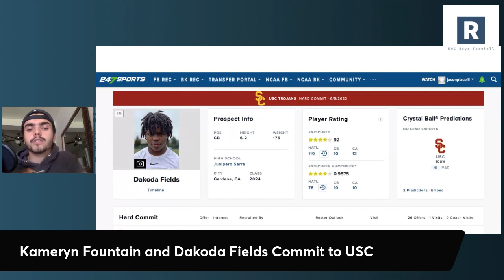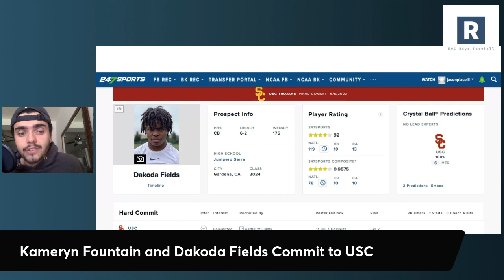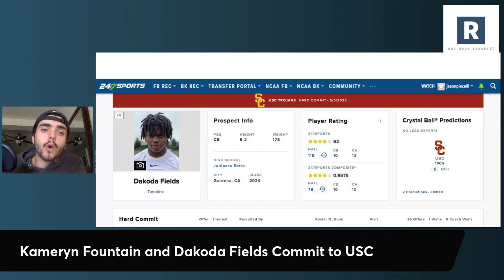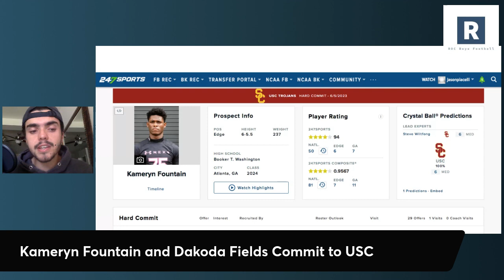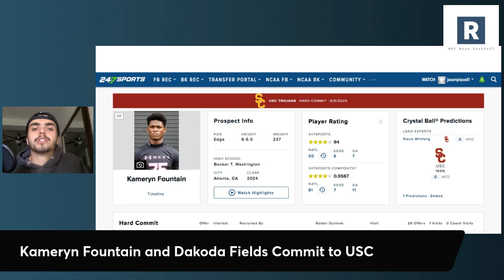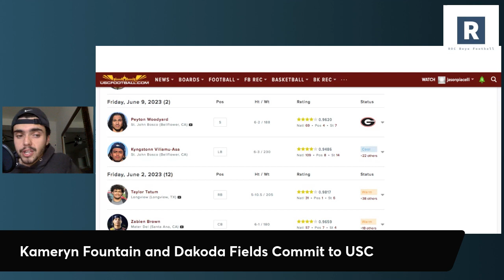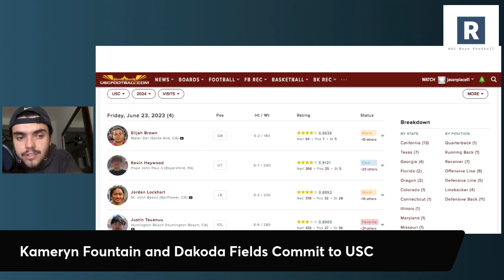USC Football DOMINATING Recruiting Trail | Kameryn Fountain and Dakoda Fields Commit to the Trojans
Lincoln Riley and the USC Trojans Football Program continue to dominate the high school recruiting trail landing two top 100 commits in CB Dakoda Fields and EDGE Kameryn Fountain.